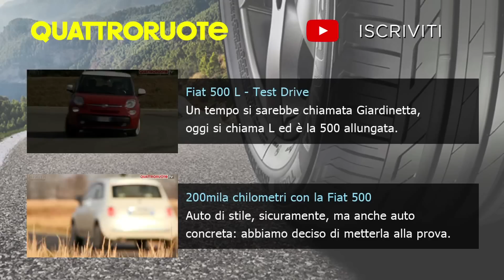Fiat 500X 4x4 2014 Test Drive - Premiere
Della sorella Jeep Renegade, la Fiat 500X ha in comune solo la meccanica. Per estetica e dettagli si propone come un'auto nuova e innovativa, e conferma la centralità, per Fiat-Chrysler, del marchio 500.